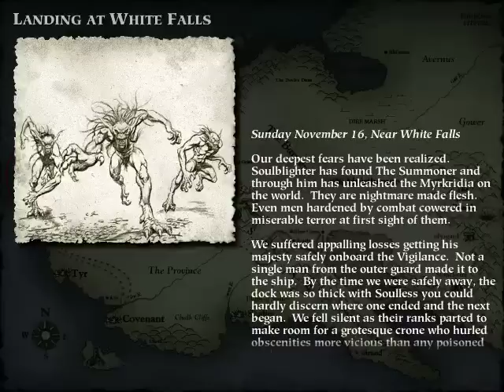Myth 2: Soulblighter - Mission 10 - Landing At White Falls narration (24 of 69)